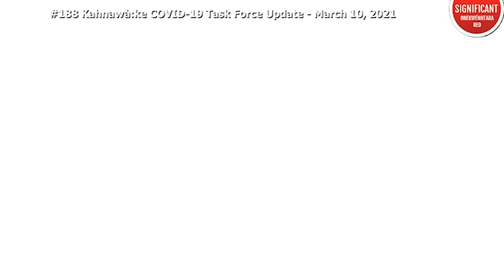Kahnawà:ke COVID-19 Task Force briefing Enniskó:wa/March 10, 2021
The Kahnawà:ke COVID-19 Task Force briefing for Wednesday Enniskó:wa/March 10, 2021.
Tewatohnhi'saktha

Maris Jacobs, Project Coordinator, PlanIT Consulting and Communications to discuss the Indigenous Community Business Fund Application Process on behalf of Tewatohnhi’saktha and KMHC Covid-19 Task Force Member - Lisa Westaway.